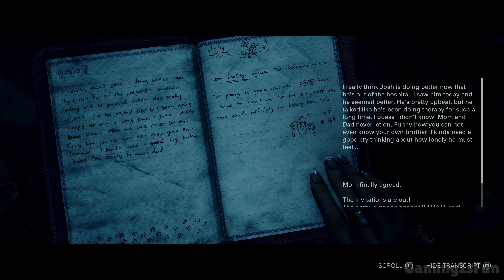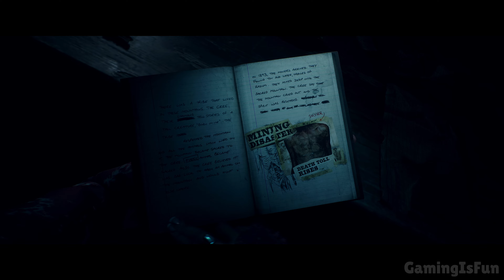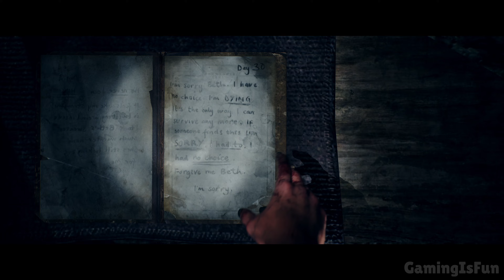UNTIL DAWN REMAKE - 100% Platinum Walkthrough No Commentary - PART 9: Ending (4K 60FPS PS5)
This is a 100% Platinum Walkthrough for Until Dawn Remake on PS5.
You will get all collectibles, puzzles, trophies as well as Platinum Trophy by following this guide.

Rebuilt and enhanced for PC – Until Dawn invites you to relive the nightmare, and immerse yourself in a gripping slasher horror where every decision can make the difference between life and death.

Timestamps:

0:00:00 - Josh's New Ending & All New Interactables

𝗚𝗮𝗺𝗶𝗻𝗴𝗜𝘀𝗙𝘂𝗻©️